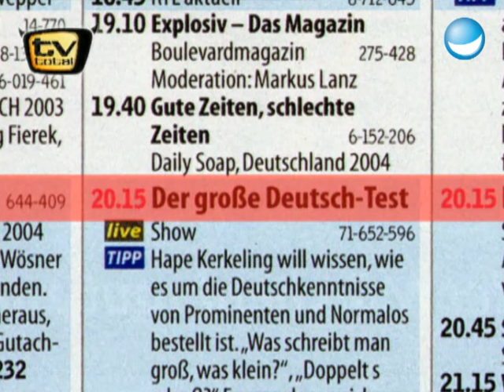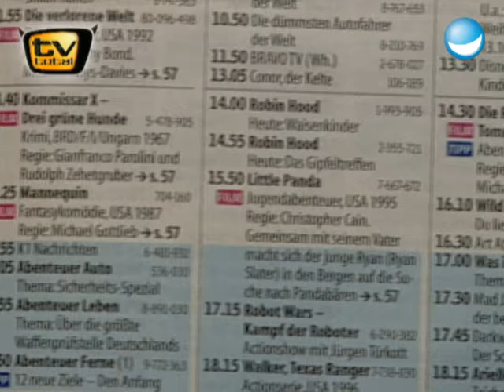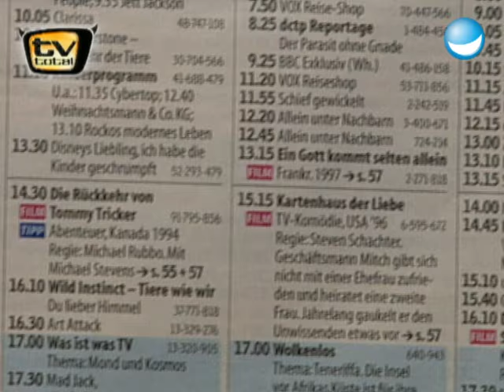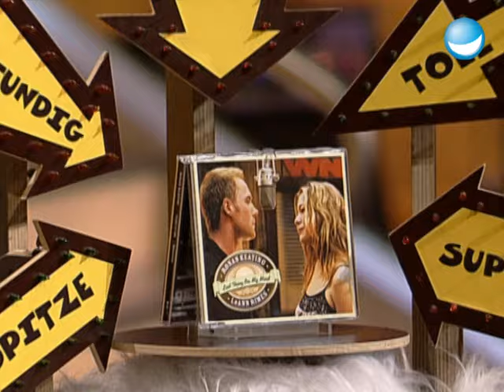Jürgen Klopp verteilt Trikots, TV total TV Tipps, ... | 571. Sendung TV total | Ganze Folge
Stefan hat Kulttrainer Jürgen Klopp zu sich in die Sendung eingeladen. Der Fußballtrainer machte seinen ehemaligen Verein Mainz 05 erstklassig. Lange ist es her, aber sie sind wieder zurück: Die TV total TV-Tipps. Jetzt macht Fernsehen schauen wieder Sinn.
Wenn Ronan Keating seine Balladen vorträgt, bekommen sogar harte Hunde wie König Lustig Pipi in den Augen. Bei TV total hat er für uns "Last Thing On My Mind" geträllert. Das und vieles mehr gibt es nur hier, bei TV total!

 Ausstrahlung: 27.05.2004